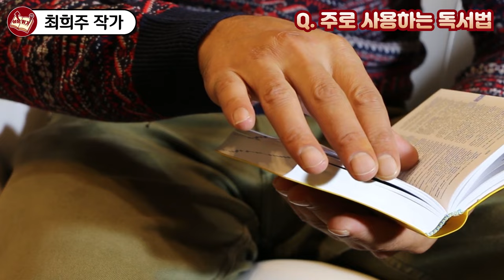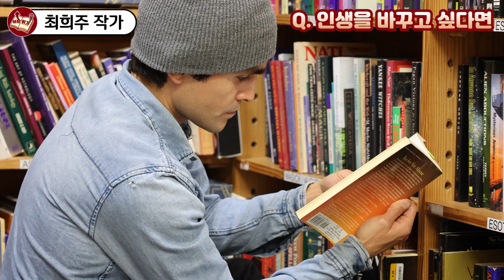직장인이 매일 책을 읽었더니 일어난 일 I 최희주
📚 최희주, 독서법